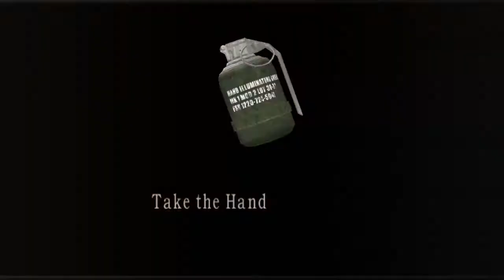Let's Play Resident Evil 4 #041 [Deutsch] - Das Steinplattenbild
Wir haben nun alle 3 Steinplatten die gilt es jetzt nur noch einzusetzen, doch um wieder an die Tür zu gelangen wo die Steinplatten eingesetzt werden müssen, fahren wir ein wenig mit den Gondeln durch's Schloss.

Alle Rechte gehören Capcom !